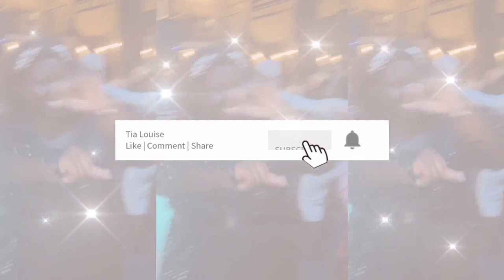my 28th stl birthday 🥳 🎂 🎉 🎈 🎁 🎊 | tia louise vlogs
this year i celebrated in two states -- heres the rundown of how things went for my stl bday celebration :)